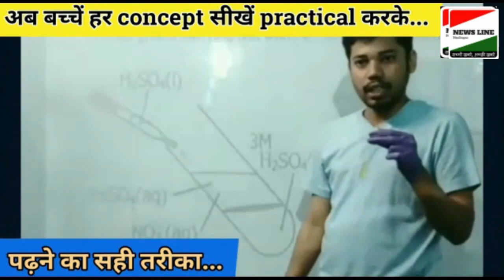देवघर जिला फुटबॉल एशोसिएशन का हुआ गठन, विद्रोह मित्रा बने अध्यक्ष।